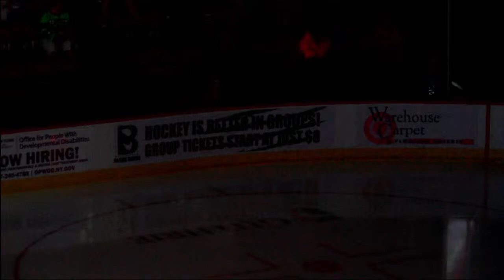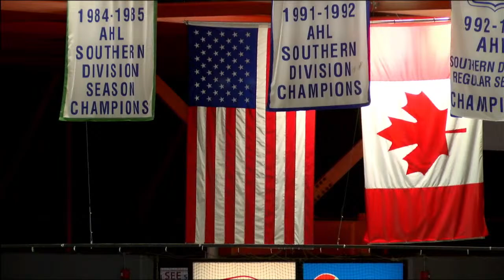Danbury Hat Tricks at Binghamton Black Bears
Live from Binghamton, NY.
FPHL HOCKEY!